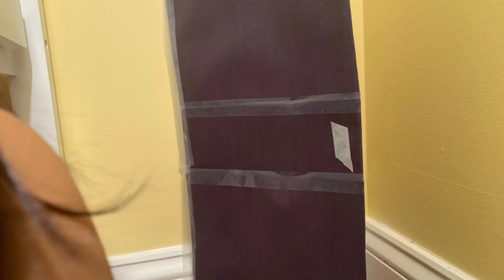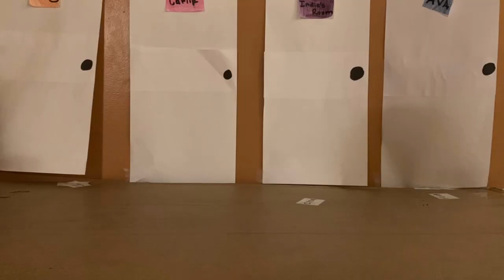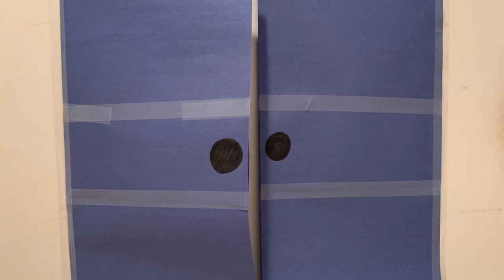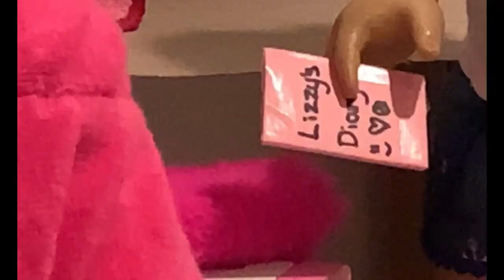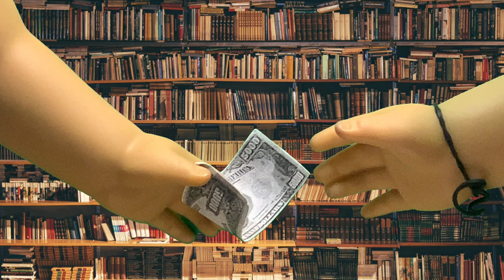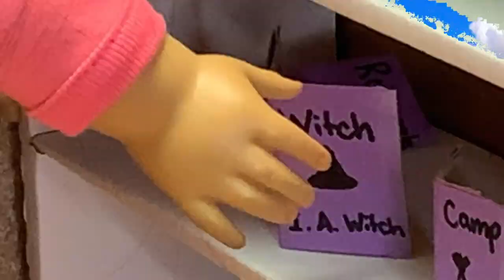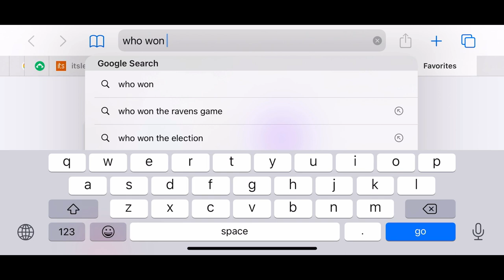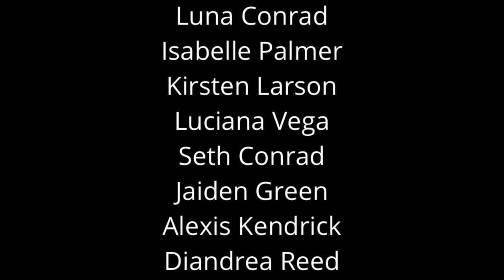Hidden Behind The Walls~An Original AGSM Movie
Hey guys its Libby and this video is a huge AGSM that I've been working on since August!! This took forever and I really hope that you like it. Let me know what you thin in the comments!! Also I'll put the summary right here in case you didn't see it in the description of the trailer.

Summary:
Six years ago twelve year old Lizzy Anderson mysteriously disappeared and there was no explanation to it. Now Lizzy’s younger twin sisters Indigo and Avani Anderson are forced to move back to the house where Lizzy disappeared and they are NOT happy about it. Once they are there they meet a girl who helps them re-open the case. They hope to figure out what happened to Lizzy but the deeper they get in, the more chance they have to end up missing, just like Lizzy.